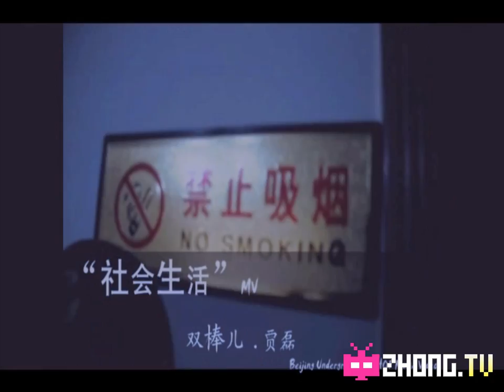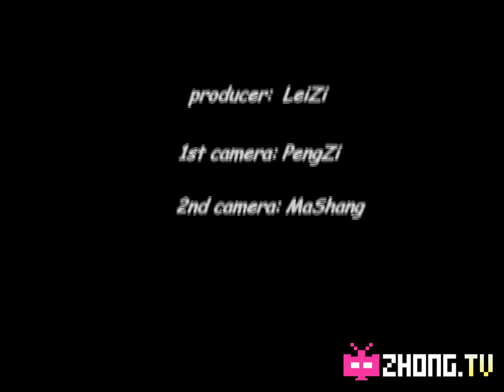Chinese Rap / Hip Hop 中国说唱 : 北京地下说唱 《社会生活》MV ----- 双棒儿-贾磊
北京地下说唱 《社会生活》MV 双棒儿-贾磊